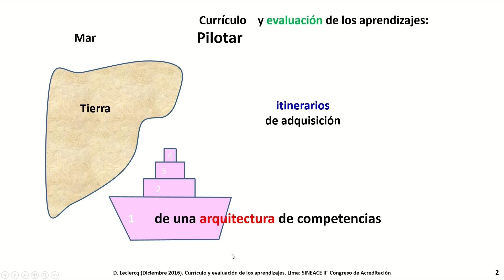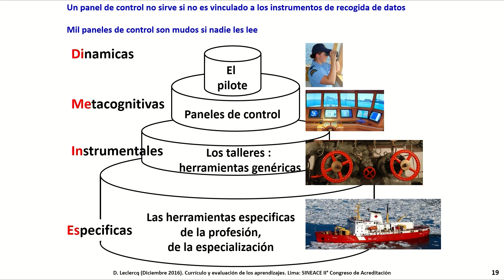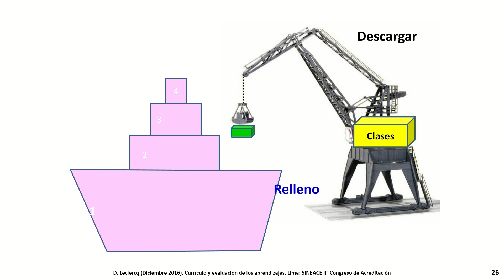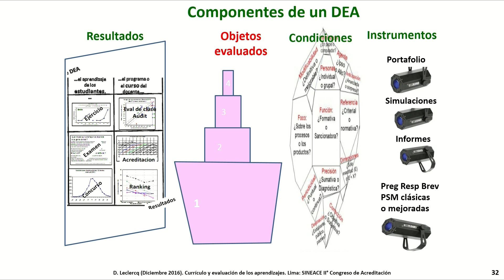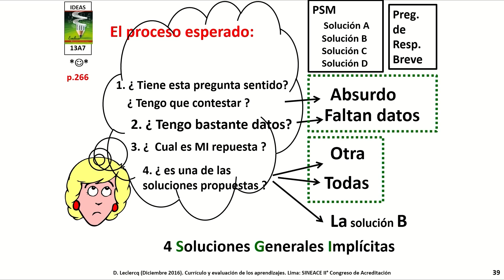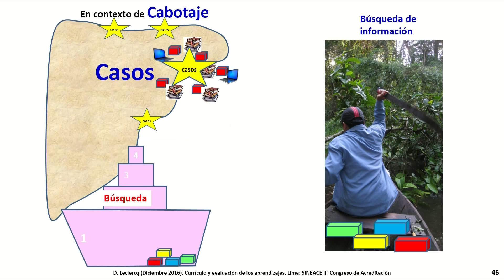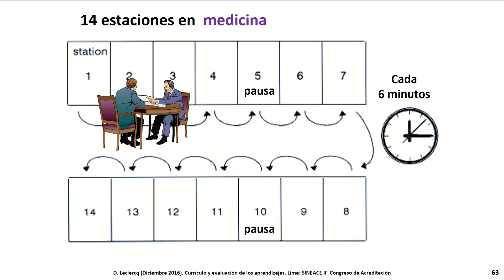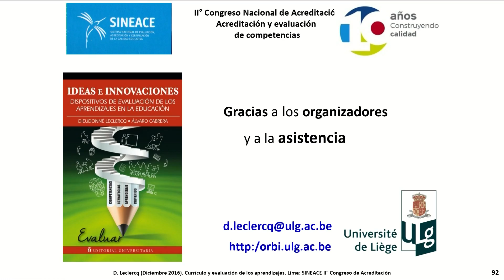9/12/16 II CONGRESO NACIONAL: ACREDITACIÓN Y EVALUACIÓN DE COMPETENCIAS - I PARTE